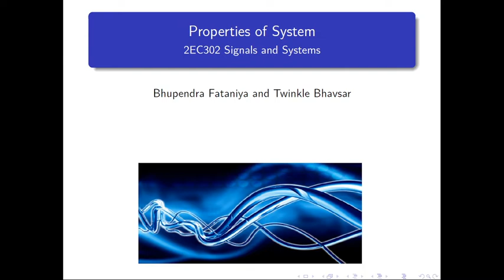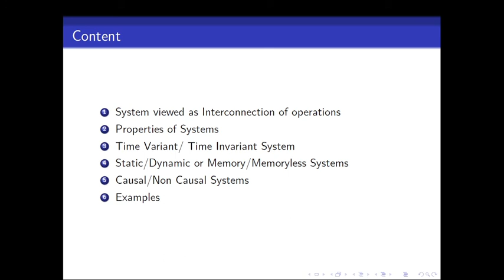BTech III SS L12